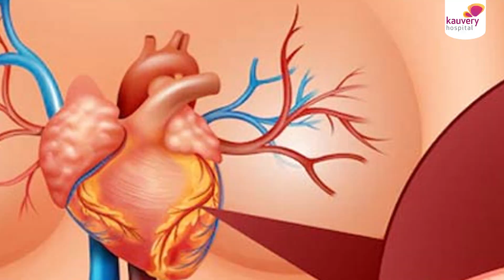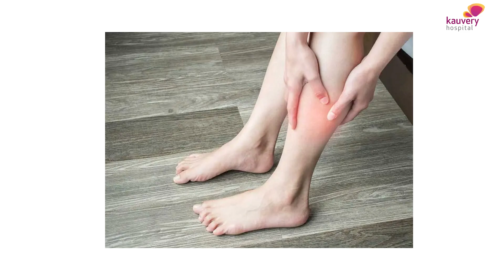Risk Factors of Vascular Diseases | ரத்த குழாய் நோய்களின் ஆபத்து காரணிகள்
Causes of vascular diseases
1. Diabetes (long-standing)
2. High blood pressure
3. High cholesterol
4. Smoking and tobacco use of any form
5. Blood clotting tendency

Vascular diseases prevention
1. Eat a properly balanced diet
2. Exercise regularly
3. Maintain optimal levels of blood pressure, cholesterol and sugar

Watch Dr. S. Karthikeyan, one of the best vascular surgeons in Salem Kauvery Hospital talk about the risk factors involved in vascular diseases.

00:00 Dr. S. Karthikeyan, one of the best vascular surgeons in Salem Kauvery Hospital talk about the risk factors involved in vascular diseases
00:08 Risk factors of Vascular Diseases
01:11 Prevention Method for Vascular Diseases

𝐏𝐨𝐝𝐛𝐞𝐚𝐧